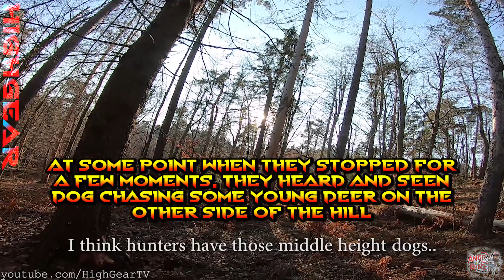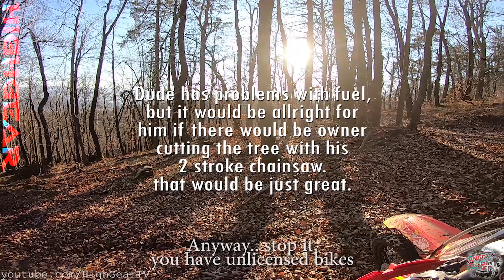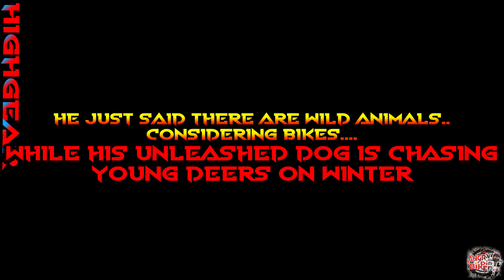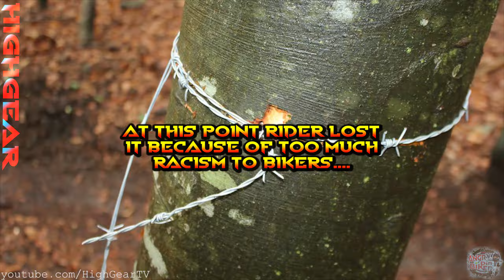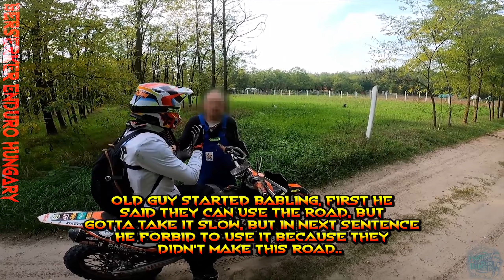Stupid, Angry People Vs Dirt Bikers 2023 - Angry Walkers and Rednecks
Dirt bike world is full of angry people, but what really is their problem? I think biggest one is prejudice and jealousy, but hey, i'm not them so... what do you think? haters who watching these videos...?